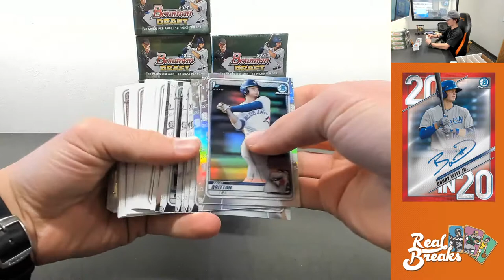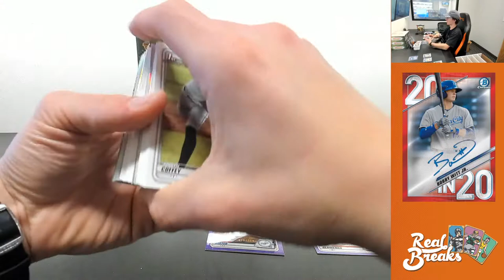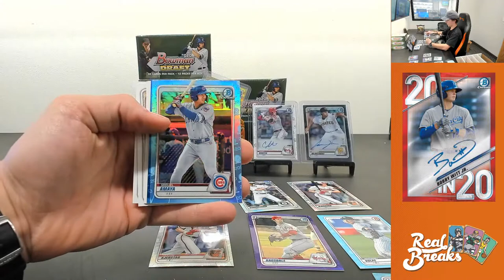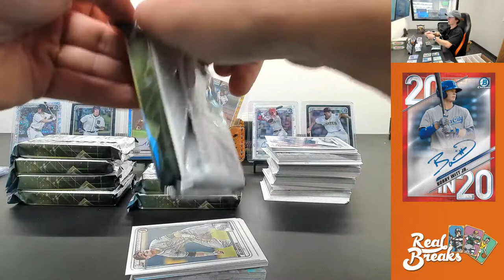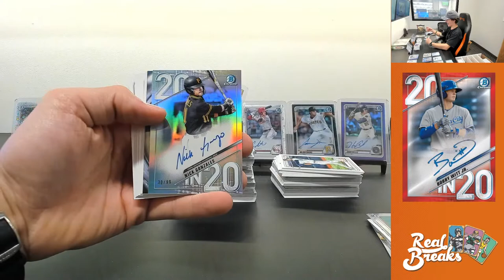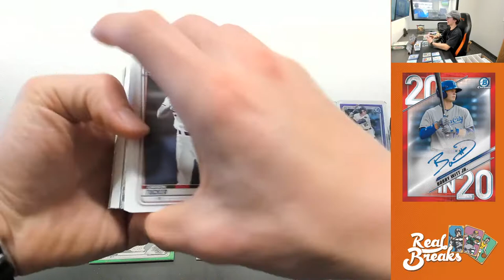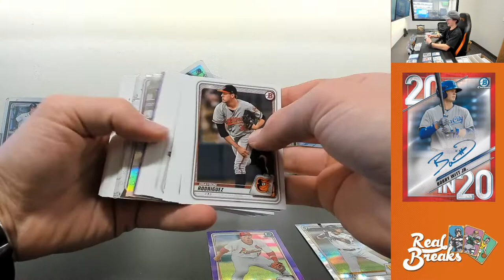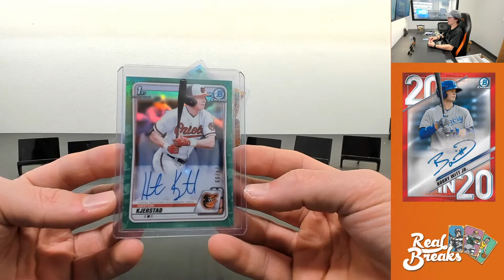2020 Bowman Draft #67 Jumbo - 1/1 Progressive Jackpot @ $400